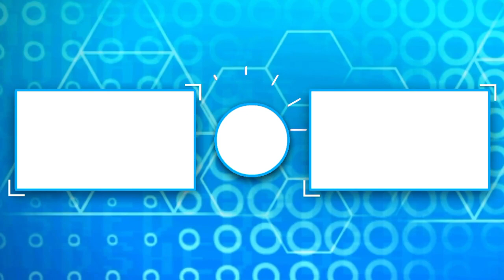Most UNDERRATED Gun in Modern Warfare! | MW FFA Gameplay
In this video I wanted to show you guys the most underrated weapon in Modern Warfare in my opinion! Enjoy!